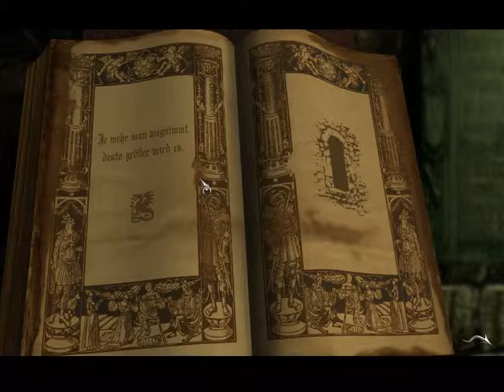Black Mirror [Walkthrough] WIN7 #15 -Kapitel 2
Walkthrough zu BLACK MIRROR- Der dunkle Spiegel der Seele

No comments- keine kommentare

Original Titel: Posel Smrti
Publisher: dtp entertainment
Engine: Spieleeigene Engine, unbekannt (wurde nur für dieses Spiel entwickelt)
Release: 2004
Genre: Adventure Point & Click
Plattform: Windows 7
Sprache: Deutsch

Viel Spaß!!

Steam: S_Rapid
XBOX: DoomLady89
Playstation: ShooterBraut89